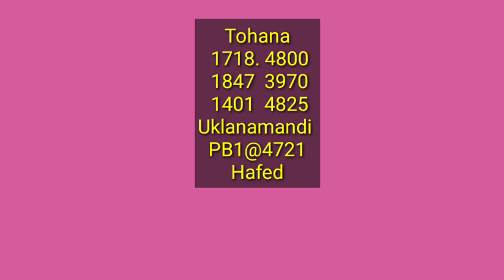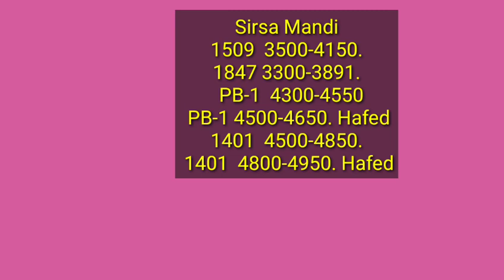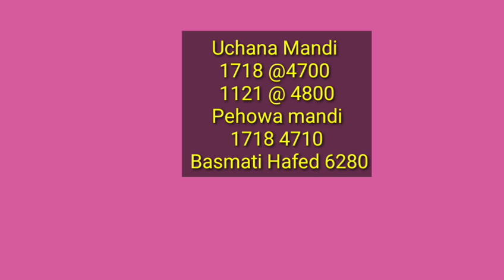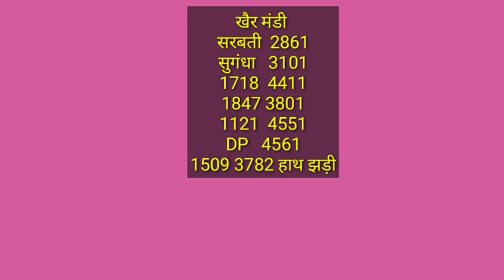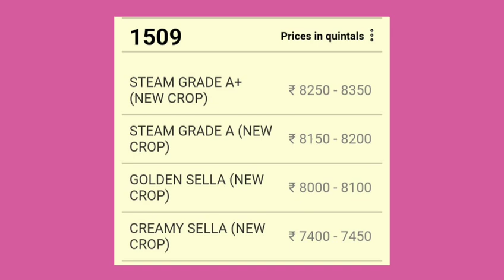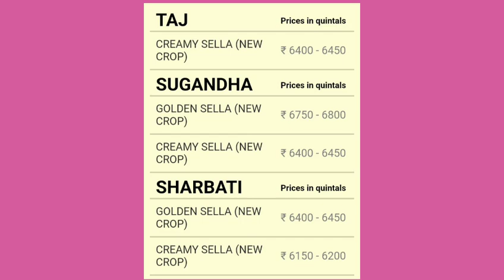1121 1718 bm30 1401 pb1 1847 1509 1885 sarbati sugndha paddy price today| चावल स्टीम सेला के रेट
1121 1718 bm30 1401 pb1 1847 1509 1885 sarbati sugndha paddy price today| चावल स्टीम सेला के रेट
Paddy rate
1847 dhan ke rate
1401 paddy price today
1509 Dhan ka rate
1121 paddy price today 2022
1121 Basmati rice price in Punjab Mandi today
1121 Rice price today in Haryana
1401 Basmati rice price in Punjab Mandi today
1718 dhan rate today
30 numbe basmati rate
1121 dhan ka rate  today
1847 paddy price today
1692 paddy price today